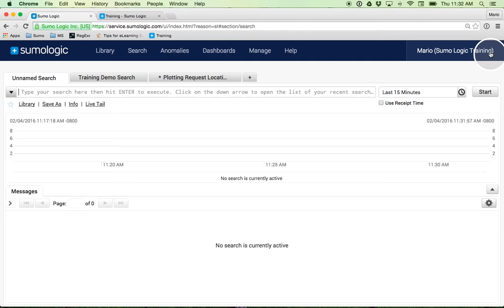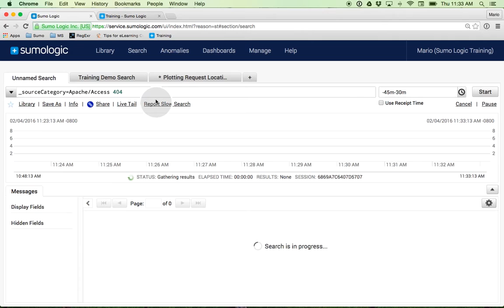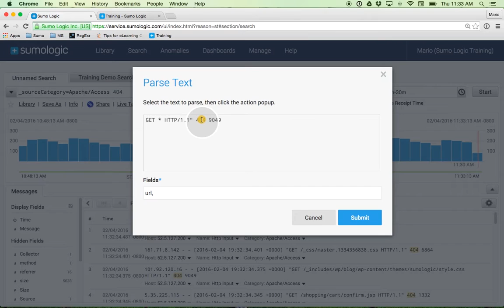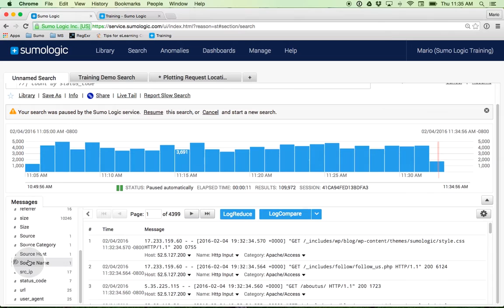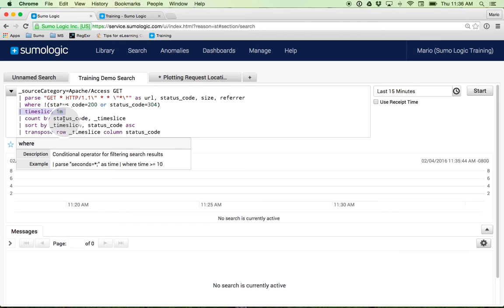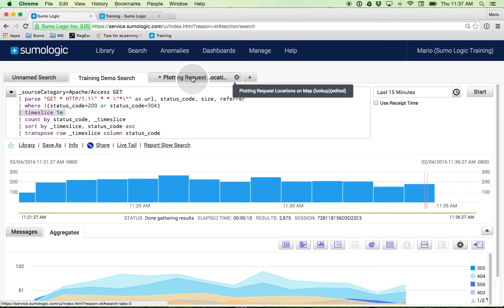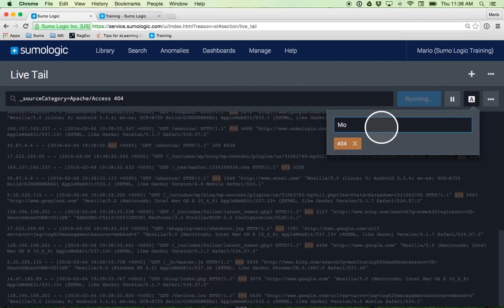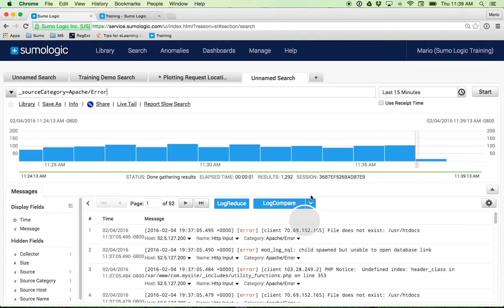Getting Started: Analyze your Data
New to Sumo Logic?
Learn how to search, parse and aggregate your data with this short tutorial.